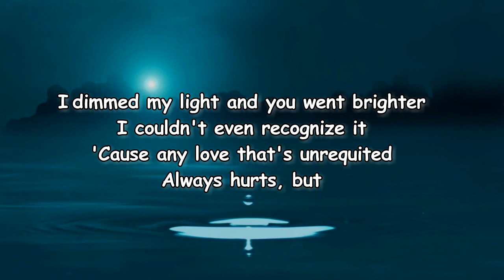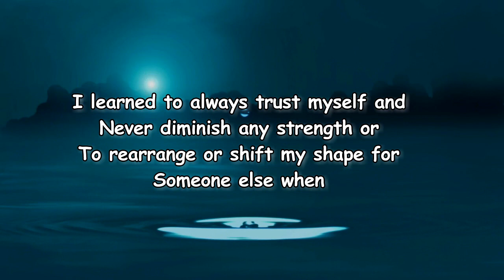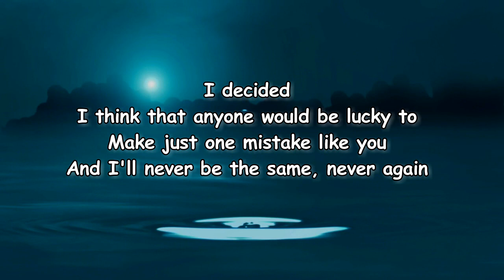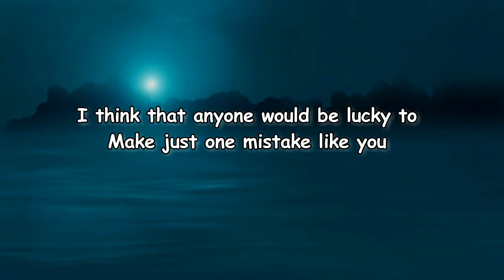Sigrid - Mistake Like You (Lyrics)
Mistake Like You by Sigrid
Album: How To Let Go

Mistake Like You Lyrics:

I'm glad I knew
A mistake like you
Mistake like you
I got derailed, I lost direction
I showed up dressed in your rejection
An unconvincing unaffected, version of myself
I dimmed my light, and you went brighter
I couldn't even recognize it
'Cause any love that's unrequited, always hurts but
I, decided
I think that anyone would be lucky to
Make just one mistake like you
And I, I'll never be the same, never again
I learned to always trust myself and
Never diminish any strength or
To rearrange or shift my shape for someone else when
I decided
And I'll never be the same, never again